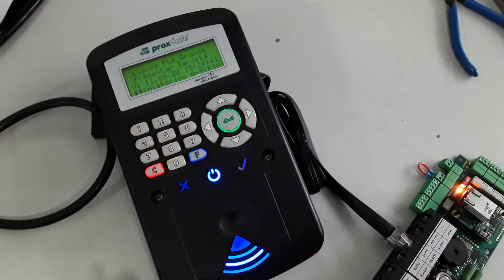CO20080091 MARCA:DEISTER ELECTRONIC TIPO:4-4FLEXXI-C4/C.8